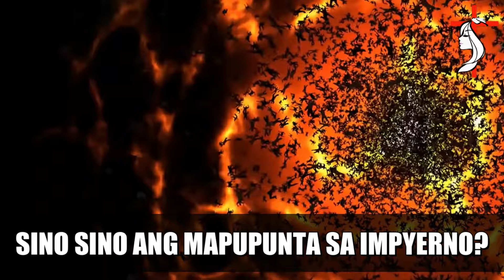KATAPUSAN NG MUNDO PART 15 - TRAILER